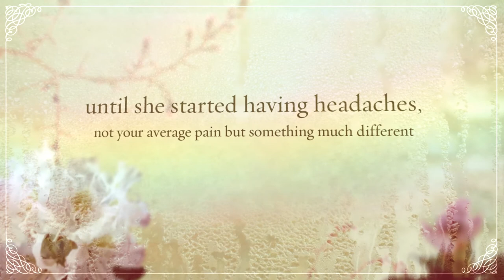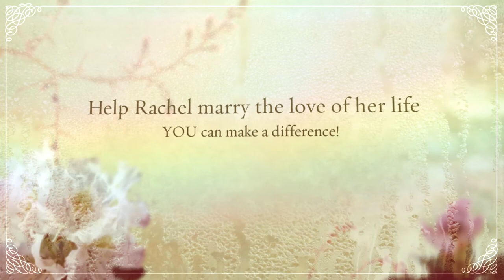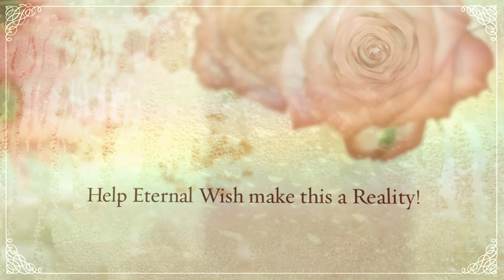Rachel's Wedding Wish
Rachel, diagnosed with brain cancer has one wish to marry the love of her life.  Help Eternal Wish Foundation make this a reality for her.   to donate today!!!